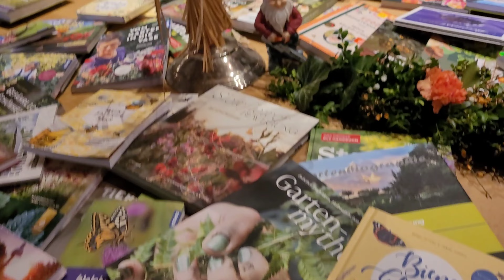Live dabei! Wer hat den Deutschen Gartenbuchpreis 2023 gewonnen?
Ich war bei der Deutschen Gartenbuchpreis- Verleihung und habe mitgevlogt. Die Gartenbuch- Preisverleihung startete um 16 Uhr mit einer Gartenführung durch den Schloßpark Dennenlohe. Der grüne Baron führte uns durch den Persischen Garten. Vier Kanäle teilen diesen Garten, in der Mitte findet man den Turm von Babylon.
Ein weiteres Highlight ist das Mondtor. Dahinter befindet sich der Rhododendron- Park. Der Baron erzählt, dass der Schlossteich im Sommer mit Seerosen bedeckt sei. Die Geländemodellierung der Theaterinsel ist spektakulär. Das Schloss ist in Barockzeiten entstanden, das Wetter war an dem Abend leider sehr schlecht.
Der offizielle Teil startet um 17.30 Uhr. Mein großes Highlight ist der große Tisch mit den eingesendeten Büchern. Da habe ich reichlich gestöbert. Hier siehst du die Gewinner und hier die Bücher, welche gewonnen haben.
Mehr Infos findest du auf dem Kanal @deutschergartenbuchpreis